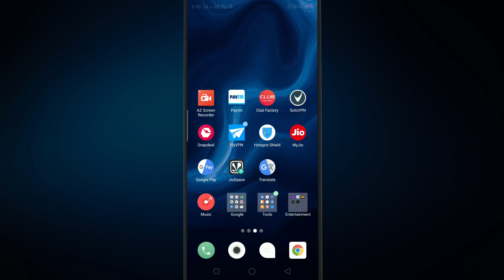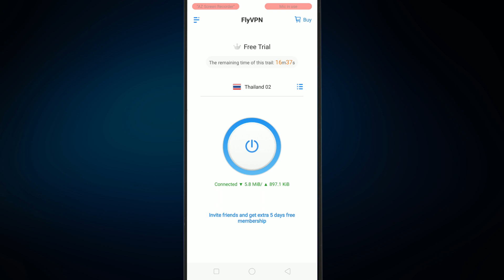5 Crate Coupons New VPN Trick IN PUBG Mobile | Free 5 Classic Crate Coupon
Hello Rangers Today InThis Video I Am Showing You5 FREE Crate Coupons New VPN Trick IN PUBG Mobile | Free 5 Classic Crate Coupon
Hello Rangers  My Name  Is Raja Kushwaha [ Rk Raja ] And My PUBG Mobile Game In [ Ranger ] -Rk
Add Me On Pubg Rangers And Lets  Play.